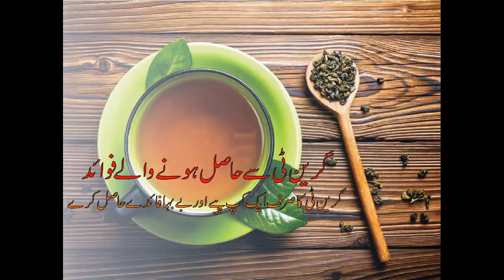Green Tea Health Benefits - Make you Smart and Healthy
Green tea : -
Green tea is a type of tea that is made from Camellia sinensis leaves that have not undergone the same withering and oxidation process used to make oolong teas and black teas. Green tea originated in China, but its production and manufacture has spread to many other countries in Asia.